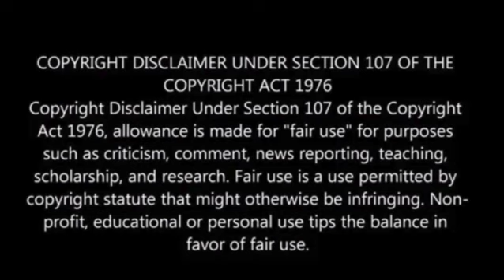Biden authorizes Pentagon to deploy 3,000 reserve troops to Europe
In response to Russia’s invasion of Ukraine, President Biden has given authorization for US military leaders to deploy up to 3,000 reservists to Europe.

The purpose of this order is to reinforce the presence of US troops already stationed overseas as part of Operation Atlantic Resolve, as stated in a White House statement released after the president’s recent five-day trip to Europe, which included attendance at a two-day NATO summit in Lithuania.

Citing his authority as President under the Constitution and US laws, President Biden emphasized the necessity of augmenting the active Armed Forces of the United States for the effective execution of Operation Atlantic Resolve within the area of responsibility of the United States European Command.

The president, aged 80, issued this statement, the New York Post reported.